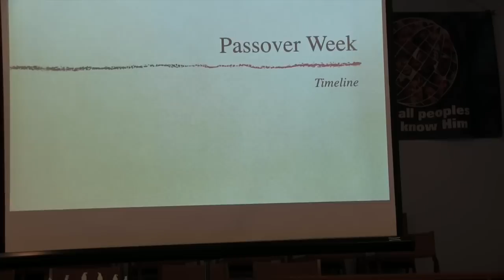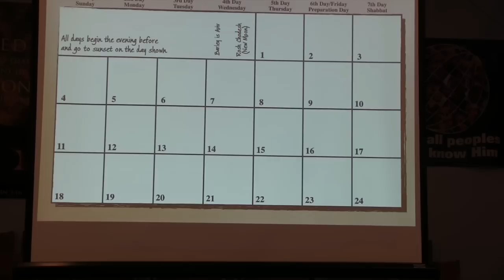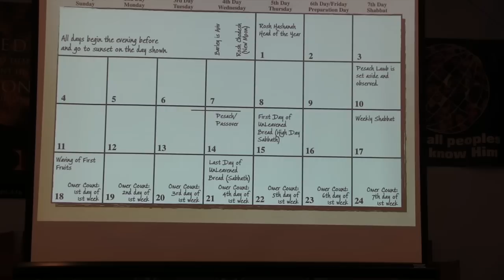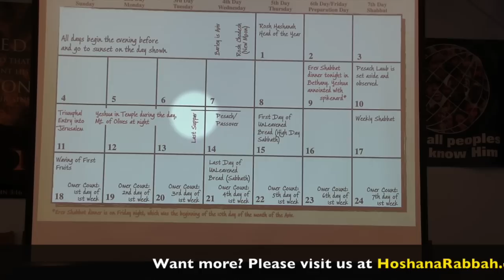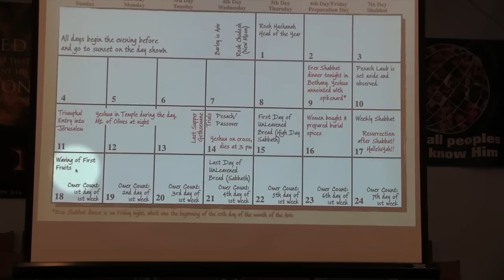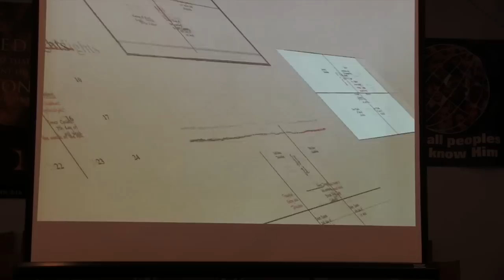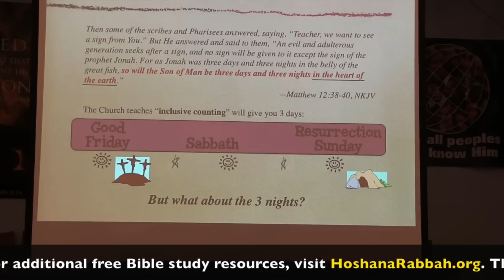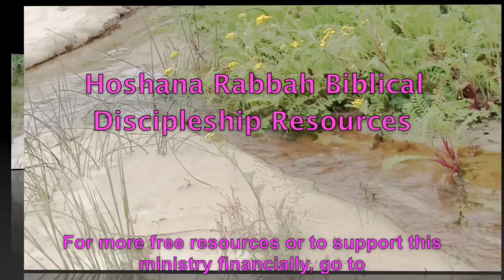Three Days & Three Nights Explained Hebraically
When Yeshua declared that he'd be in the tomb for three days and three nights, did he mean what he said, or did he mean parts of three days and nights as most believe? When you connect the burial and resurrection of Yeshua to its Hebraic understanding, suddenly everything falls into place and the Scriptures make perfect sense as this video shows in graphic detail.